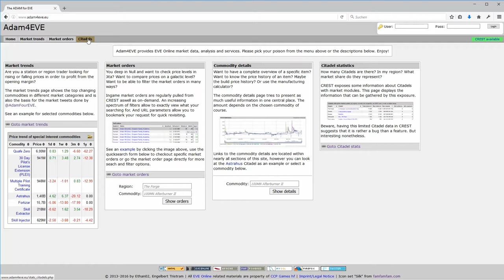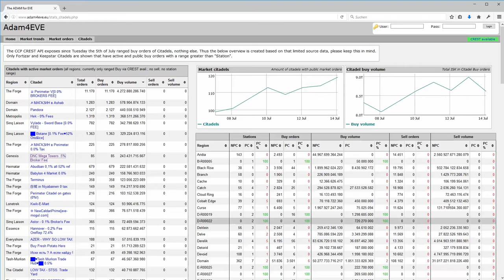A4E 90s primer - Citadel listing for EVE Online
The "90s primers" are short videos explaining a functionality of the adam4eve.eu Website within 90 seconds.

This first video explains the Citadel listing section, what you can see there and how to use it.

Eve/Slack: ethan02